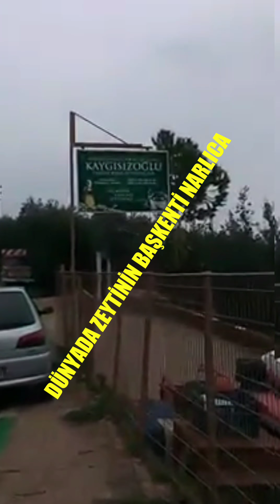ZEYTİNİN BAŞKENTİ NARLICA"DIR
DÜNYADA ZEYTİNİN BAŞKENTİ NARLICA